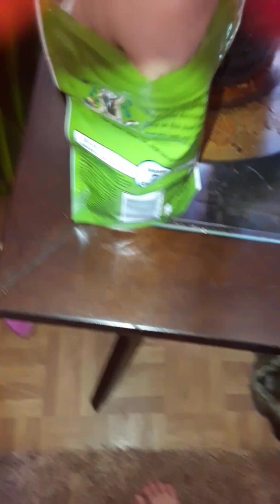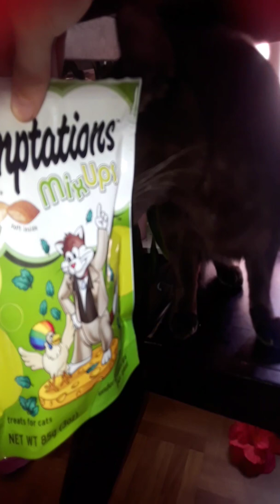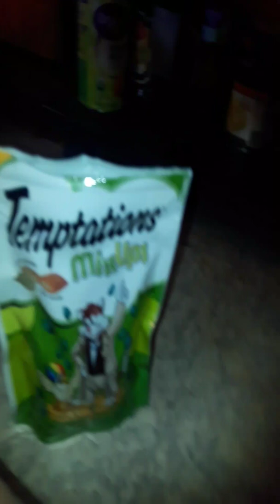Molly eats treats!?!?